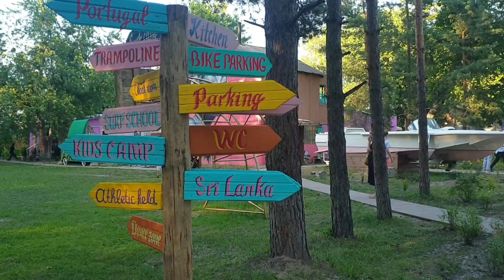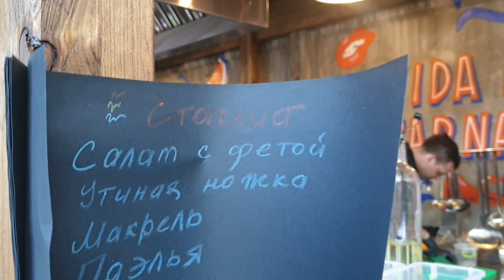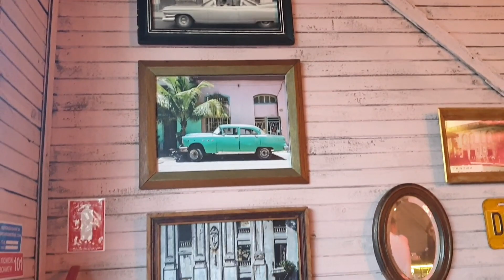Куда поехать в Киеве на выходных | ВЕЙК, СЕРФ, КУБА В КИЕВЕ или где провести карантинные выходные?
Я посетила ОЧЕНЬ КРУТЫЕ места в Киеве!  Куба в Украине + спорт = Cuba Camp. Очень атмосферное место, где даже есть чем занять детей!

Меня зовут Алла Глыва, я тревел эксперт, тур агент да и просто человек, который не представляет себе жизнь без новых стран, знакомств, историй  и всего того, что наполняет и расширяет кругозор, пополняет спектр вкусов, ароматов, картинок перед глазами и, конечно, эмоций! Ведь если мы чувствуем -- мы живем.

За 20 лет в туризме я облетала много стран, но в фаворе Куба, Мексика и Бразилия – это из далеких. Ну а в Турции и Египте была более 40 раз в каждой из этих стран! Отвечу сразу – нет, не надоело :)

Я всегда говорила, что туризм – это не профессия, а стиль жизни 😉 Совсем недавно стала снимать, канал молодой, буду пополнят. Уже доступно много эфиров за последние 5 лет на разные темя на канале Bambarbia TV. Если есть интересующие вопросы, то напишите их в комментариях и я обязательно отвечу, или даже отдельно запишу ролик!